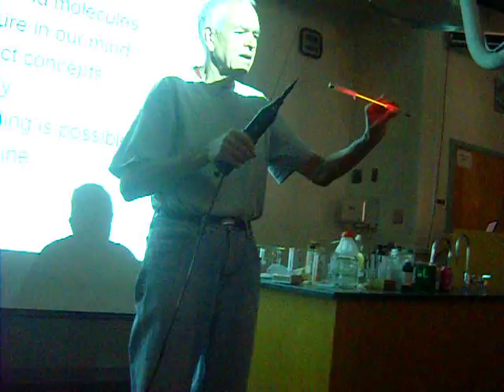Honors Camp Demonstration (Part 4)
another demo...